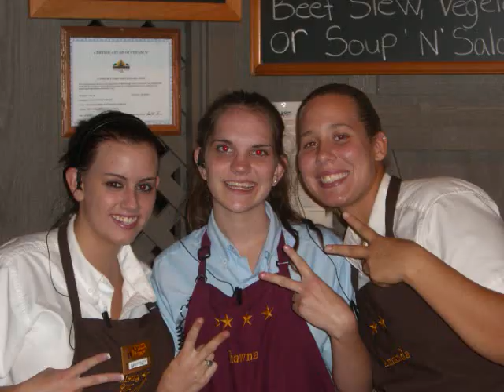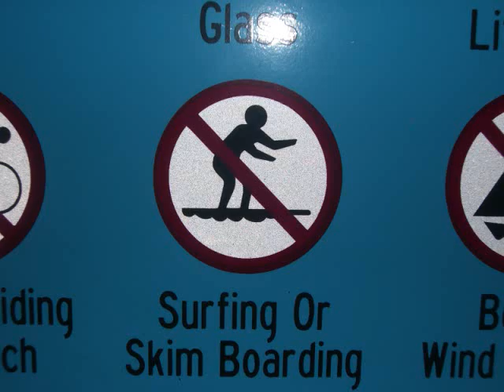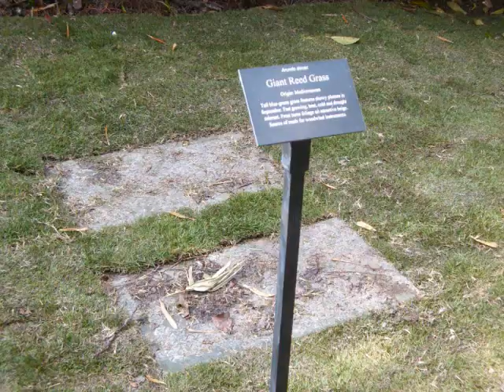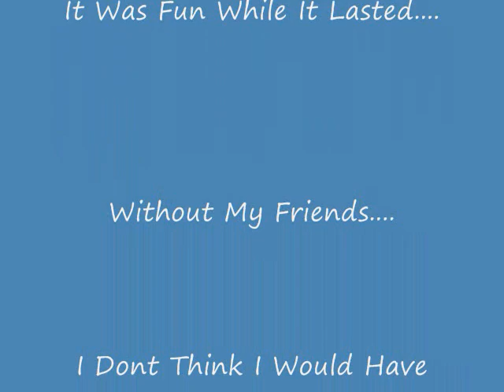High School Years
A Video I Made A Few Weeks Prior To Graduation